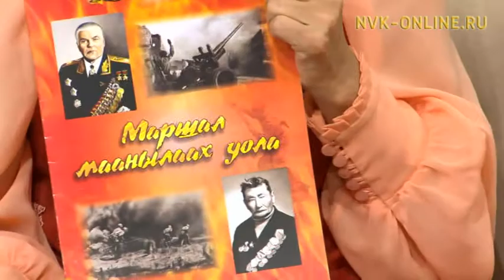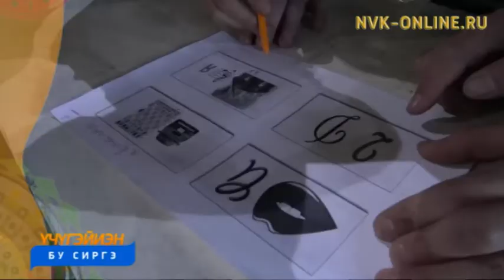Сахалыы таҥас эгэлгэтэ. Үчүгэйиэн бу сиргэ (01.03.2017)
Официальный сайт NVK-ONLINE.RU Киһи хараҕын сымнатар кэрэ бэйэлээх оҥоһуктары айар, тигэр дьон биэриигэ ыалдьыттыыллар. Ол курдук "Сахалыы таҥас" уопсастыбаннай түмсүү уонна иистэнньэҥ Аграфена Архипова кэлэннэр, сатабылларын көрдөрөллөр.